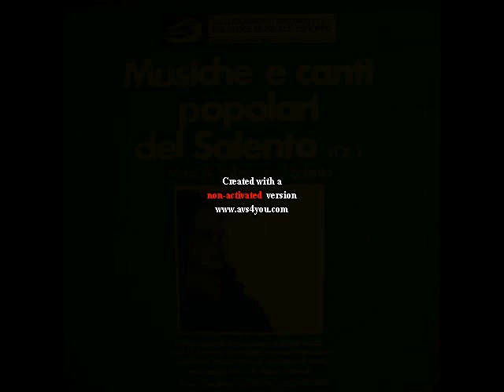1977. SCIAMU LLA CHIAZZA TTACCAMU BUTTUNI. Filastrocca di Calimera nel Salento folk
Voce: Antonella Montinaro. Registrazioni sul campo di Brizio Montinaro e Luigi Chiriatti. Da Documenti originali del folklore musicale europeo. Audio caricato da Alfredo Romano, nato a Collemeto, fraz. di Galatina prov. di Lecce, vive a Civita Castellana (VT) dove dirige la Biblioteca Comunale.